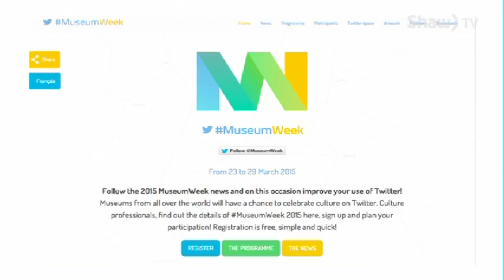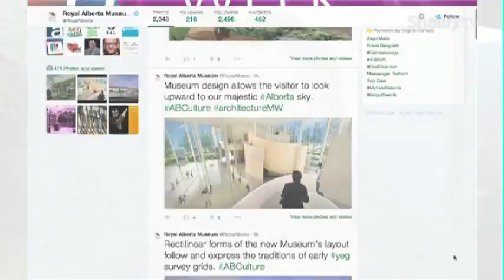MUSEUMWEEK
Museums are usually considered warehouses of the past- but with our media savvy world, these institutions are getting more connected. Shaw TVís Breanne McLachlan shows us how twitterís MuseumWeek has created a global platform for the sharing of information, old and new!